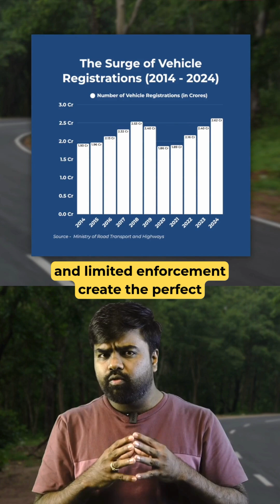India’s Road Accidents Are Killing 400 People Every Day!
Over the past decade, India recorded 46 lakh road accidents and 15 lakh deaths — that’s around 400 lives lost every day. This data-driven short highlights when, where, and why India’s roads are becoming deadlier each year.

Because the Right to Life is a Fundamental Right — and safer roads shouldn’t be a privilege.